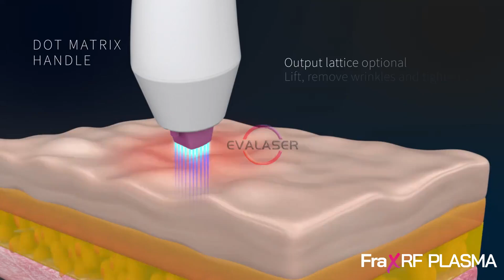EVALASER Technology FraxRF PLasma 3 in 1 Skin Care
FraxRF Plasma 3 in 1 - Several treatment options in just one device - sounds too good to be true, but it is a reality!

The FraxRF Plasma 3 in 1 device uses plasma energy to tighten the skin and improve its appearance with outstanding results. The device uses cutting-edge technology to remove warts and moles and can be used to help heal acne.

What is plasma and how does it work?
Plasma is a fourth state of matter that occurs in nature, for example in thunderbolts. To generate plasma energy for cosmetic purposes, gases from the atmospheric air are ionized by the device and transferred to the skin in the form of an electric arc.

The FraxRF Plasma 3 in 1 has three handpieces to use the plasma energy in different ways and offer you several treatment options.